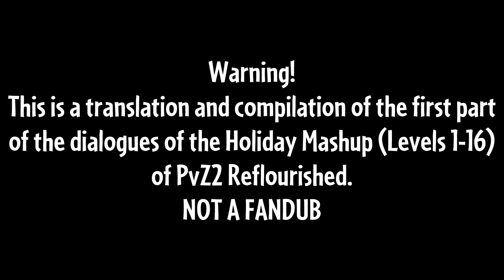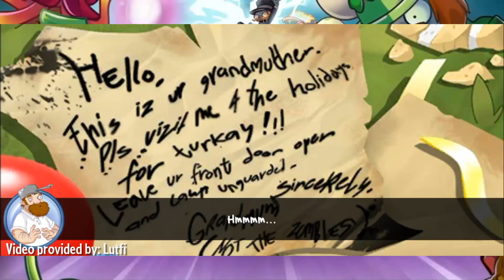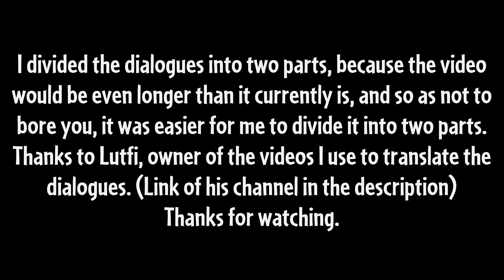All PvZ2 Reflourished Holiday Mashup dialogues (Sub-Español) Part 1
Hello Everyone Mario ice Romero Here!
Finally, after several problems and shorts, I was able to make a somewhat longer video, I had already planned this video in April of this year, but since I didn't have a computer to do it, I had to postpone it. When will I release part 2 of this video? ? I have no idea, since I'm working on some comics, and 1 animation and an animatic, most likely in two weeks or the next month without fail.
I want to clarify that I tried to do the translation as genuinely as possible in accordance with the original dialogues, (Some words were difficult for me to translate). Just like I tried to do my best to make the video as decent as possible. And I want to thank Lutfi, because he used his videos to translate the dialogues (His channel below the description).
I hope to bring more videos to you in the remainder of the year
See you. Mario ice Romero out.